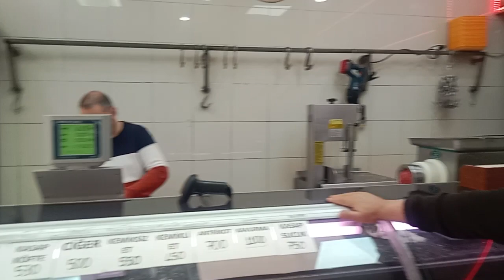PAZAR WEB TV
ET FİYATLARI..